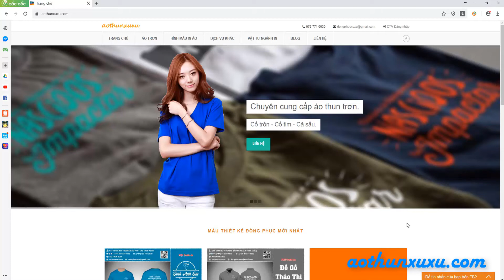In đồng phục cấp tốc - PHỞ 147 - in áo nhanh 24h